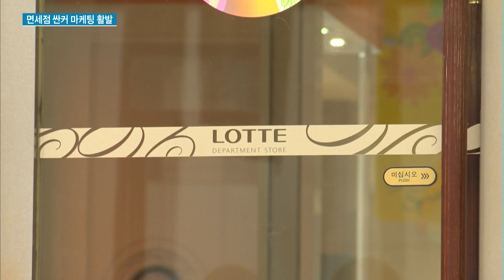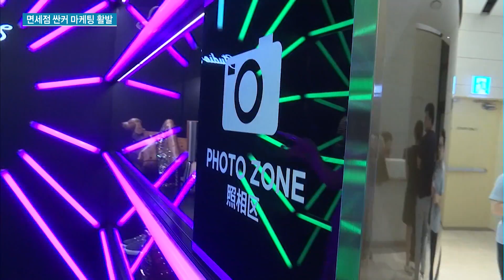“중국 관광객 들어온다”...면세업계, 싼커 모시기 집중 / 머니투데이방송 (뉴스)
08/06 MTN SPOT 1부

지난해 중국의 사드(THAAD·고고도미사일방어체계) 보복 이후로 급감했던 중국인 관광객이 최근 증가세를 기록하고 있습니다. 면세업계는 구매력이 큰 중국인 개별관광객 모시기에 집중하고 있습니다. 박동준 기자의 보도입니다.